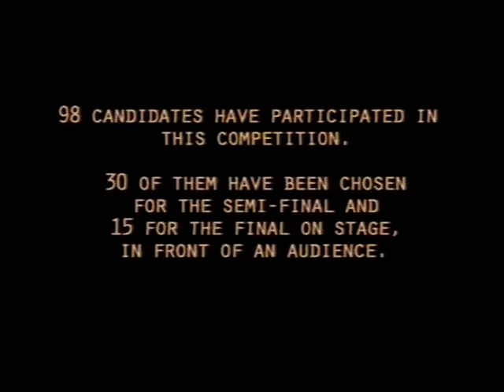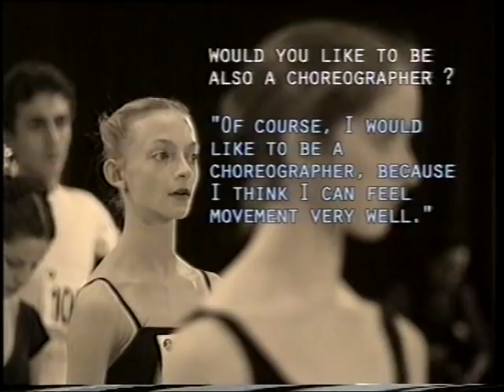PRIX DE LAUSANNE 1999 - Nathalie Sonnenschine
Nathalie Sonnenschine (born as Natalia Maria Wojciechowska) one out of two female dancers (Katarzyna Gdaniec was first) was a finalist of Prix de Lausanne.
After her performance at this competition Natalia got scholarship to John Neumeier's ballet school.